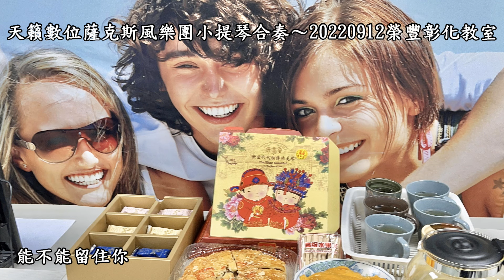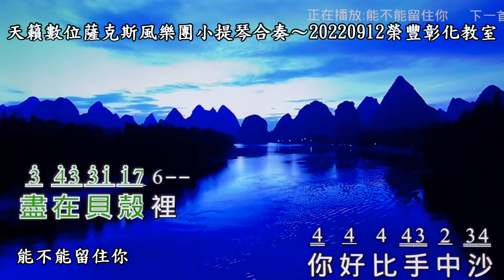能不能留住你~天籟數位薩克斯風樂團合奏~20220912榮豐彰化教室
感恩劉董烟嫂的供美香紅豆蔴糬喜餅&依歆美女自家農場種的芒果&黃順裕會長的牛軋糖喔！
天籟成員：劉燈烟 童秀貞 林惠敏 陳芝逸 陳依歆 張瑞林 陳吉昌
指導老師：陳石崇Stone
細雪ささめゆき、能不能留住你~天籟數位薩克斯風樂團合奏~20220912榮豐彰化教室
想要你也難不想你也難～Stone Roland AE-10數位薩克斯風小提琴演奏～20220711台中教室
感恩天籟薩克斯風樂團錄製Stone愛孫女的兒童歌～小毛驢
疫情後期，Stone居家來點音樂！
異鄉客期盼河南鄭州水災受害地區早日回復正常生活~20210724榮豐台中教室